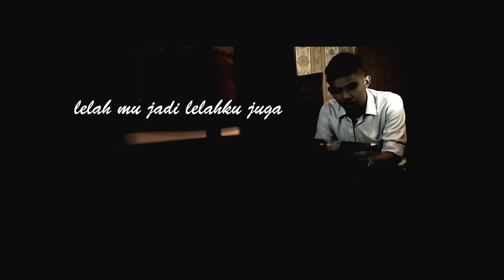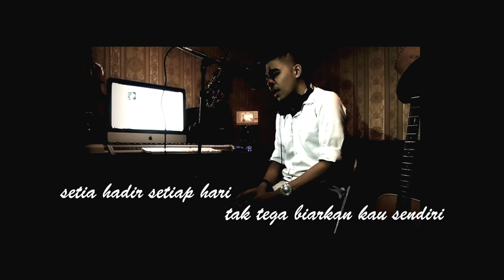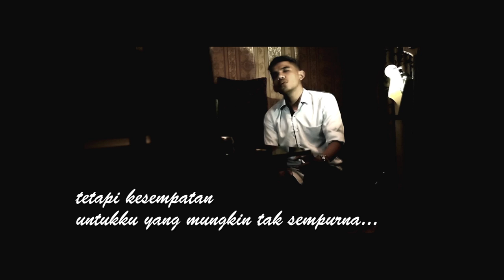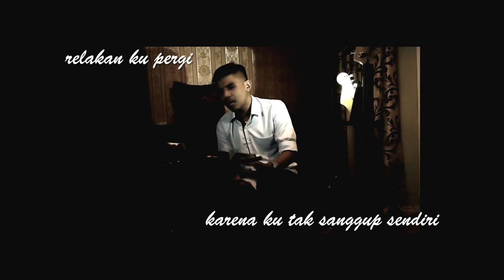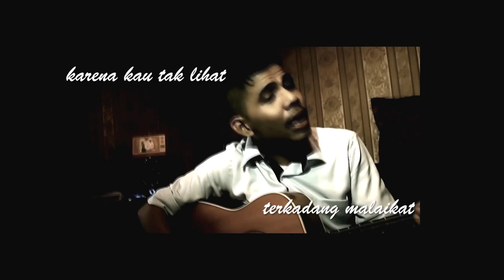Dewi Lestari - Malaikat Juga Tahu ( Cover Song By Abbe Rahman )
Title : Malaikat Juga Tahu
Song By Dewi "Dee" lestari
Video Director By Dion
Vocal : Abbe Rahman